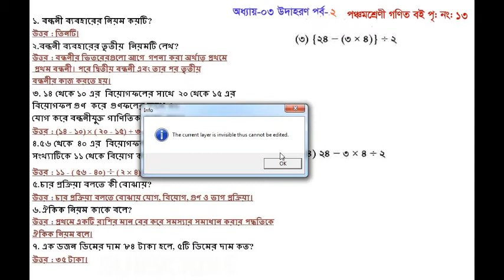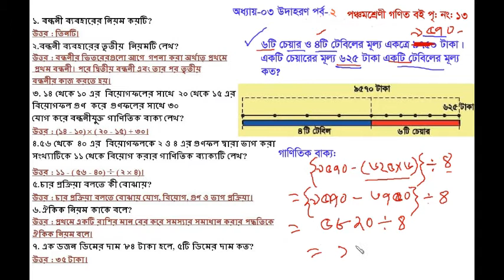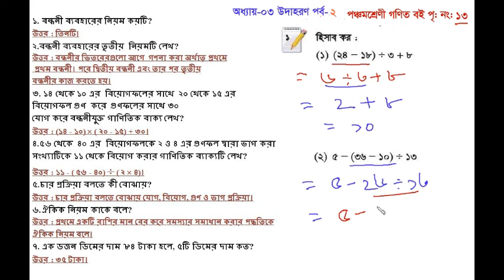Class five math lesson 3 example p 2 | MagpieVideo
বন্ধনী ব্যবহার করে সম্পূর্ণ ভিন্ন উত্তর পাওয়া যায় : (বইয়ের পৃষ্ঠা ১৩)
হিসাব করি :
১) ১২÷(২×৩)
= ১২÷৬
Dear viewer, Assalamualaikum.
Al-hamdhulilah, by the  grace of almighty allah, I have created the video for those student, who are opportunity less. Means, for those student and guardian who are poor and cannot keep a private tutor for their children. Alhamdhulilah, please viewer if you don't need this video please share this video on your facebook timeline. maybe for any of your relative, friend or neighbor will be happy if they get like this video...

class5MathBookSolution ,bangladesh, classFiveMath ,solutionBangla
maths textbook